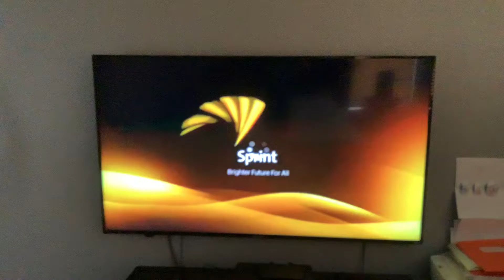Burger King Commercial 2020